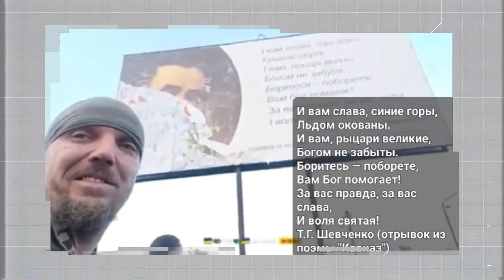Это знак свыше! Удивились даже ВСУ! Под пропагандистским баннером рф нашли ПРОРОЧЕСКИЙ стих Шевченко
Украинские военные сорвали плакат пропагандистов рф и обнаружили под ним стих Тараса Шевченко.